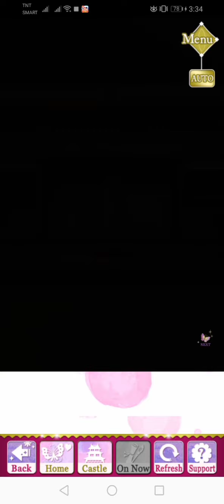SLBP - Kenshin's Birthday Celebration 2017